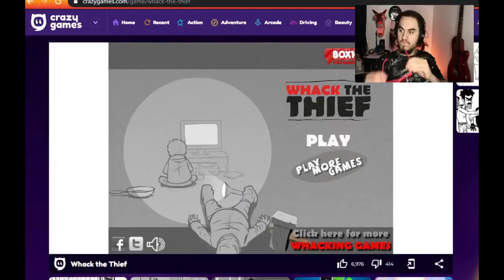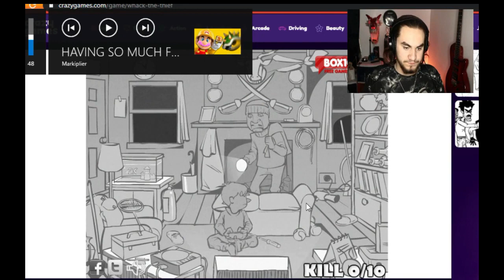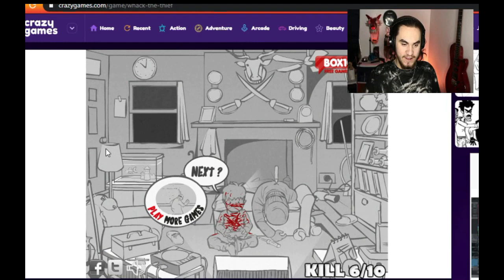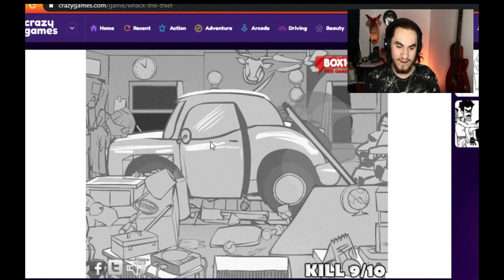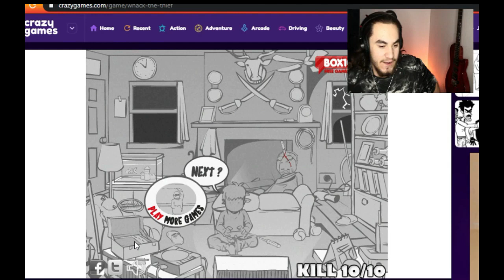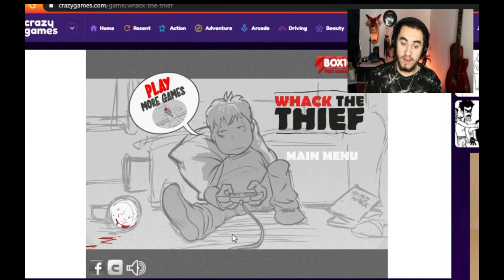Whack the thief | Old video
⇊⇊⇊⇊⇊⇊⇊⇊⇊⇊CHECK OUT SOME COOL SOCIAL MEDIA STUFF⇊⇊⇊⇊⇊⇊⇊⇊⇊⇊